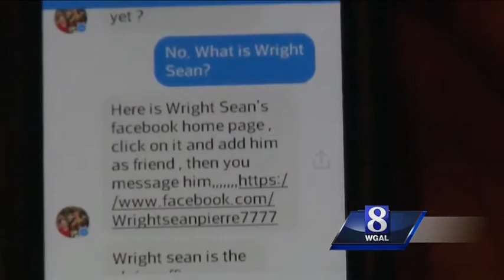SCAM ALERT: Fake Facebook messages from friends' hacked accounts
It sounds like a chance for easy money, but it's a trap leading you to a scam.